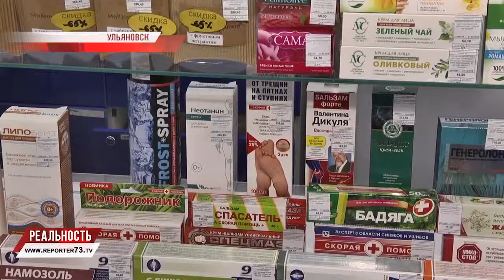В ожидании эффекта: вылечит ли послание Путина социальные выплаты?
Несправедливость при доплатах к пенсии необходимо устранить, об этом заявил Владимир Путин во время обращения к Федеральному Собранию. При индексации в 2019 году не были учтены все нюансы. Многие рассчитывали на повышение в среднем на тысячу рублей. Но если доход пенсионера превышал прожиточный минимум, то социальная доплата либо пропорционально «срезалась», либо вовсе отменялась.

В результате прибавка к пенсии исчезала или сильно сокращалась от ожидаемого уровня. Люди с полным на то основанием чувствуют себя обманутыми, подчеркнул президент и поручил правительству пересчитать доплату с начала года.